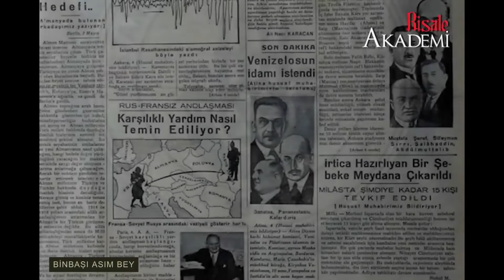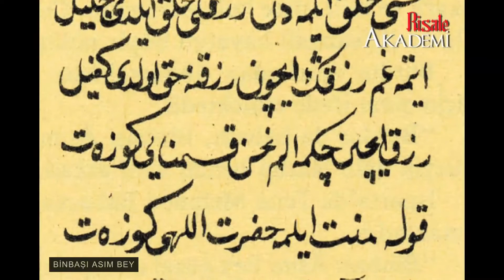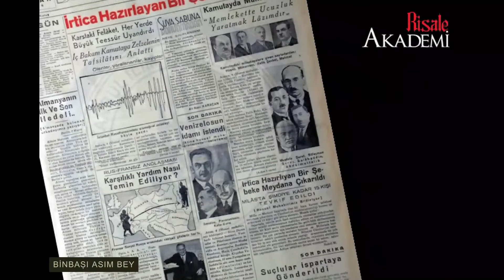BİNBAŞI ASIM BEY